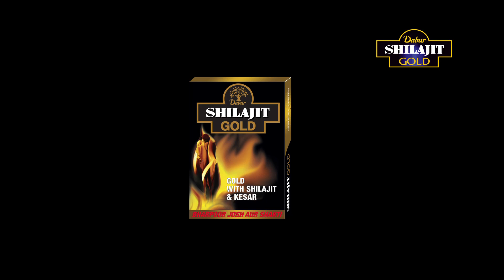Shilajit Capsules from Dabur – Dabur Shilajit Gold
Dabur provides Dabur Shilajit capsules, an ayurvedic medicine that acts as a rejuvenator to increase stamina, vigour and vitality, and includes a unique combination of herbs such as Ashwagandha, Shilajit, Swarna Bhasma etc.
To know more about the various benefits of Shilajit capsules, visit us